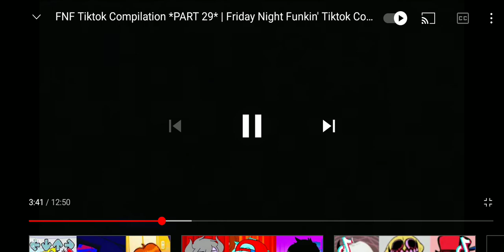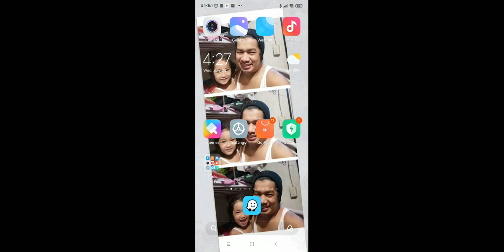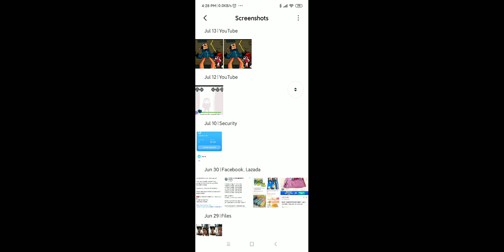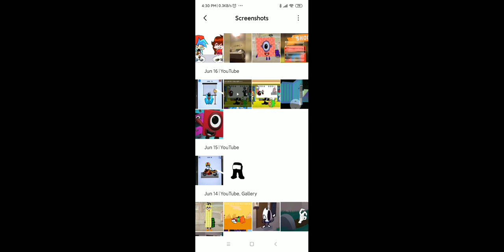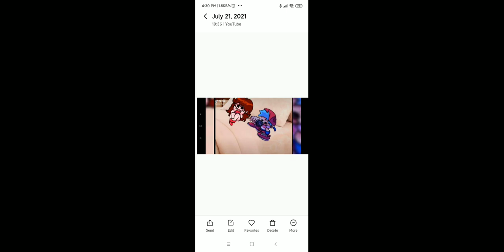October 6, 2021